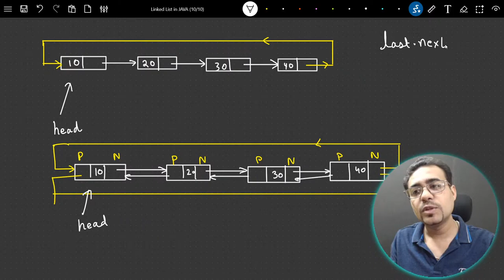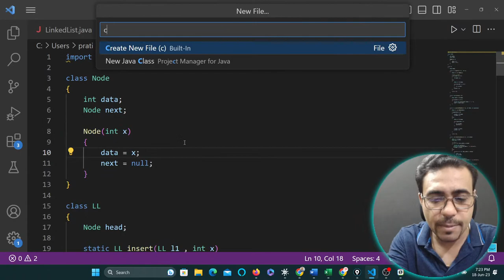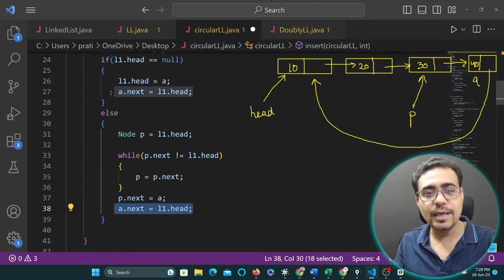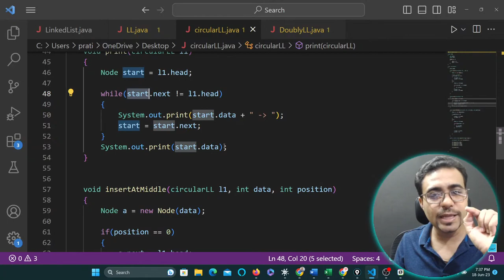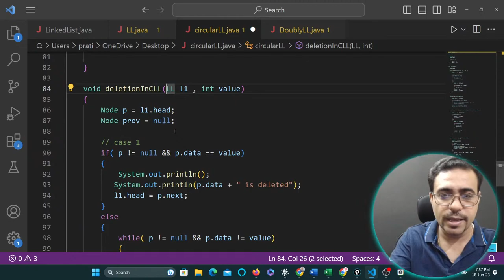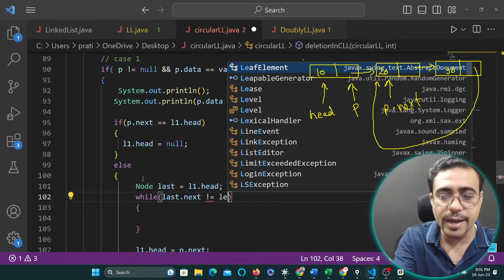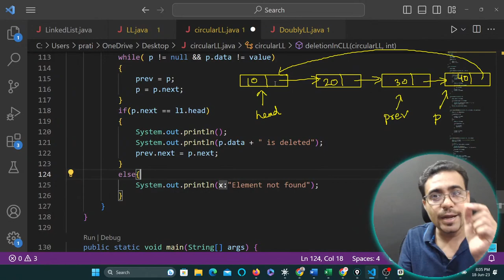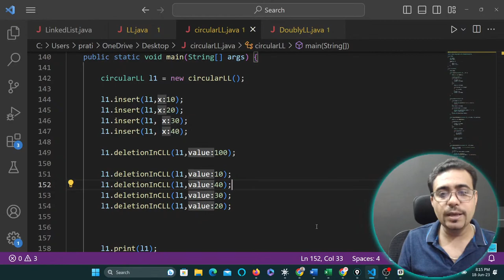Lecture 18 - Circular Linked List in Java | Insertion and Deletion in Circular Linked List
This channel is created for the students who are interested in
GATE
NET
ISRO
NIELIT SCIENTIST
COMPETITIVE CODING
PLACEMENT  PROGRAMMING